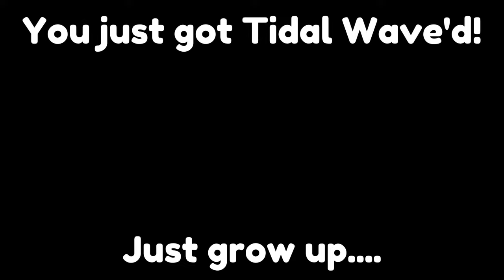Toilets Tower Defense Full Lobby Theme Song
geometry dash reference moment

Tidal Wave Verified by @Zoink and Level by @OniLink

My Geometry Dash Username:
FriesWasEaten